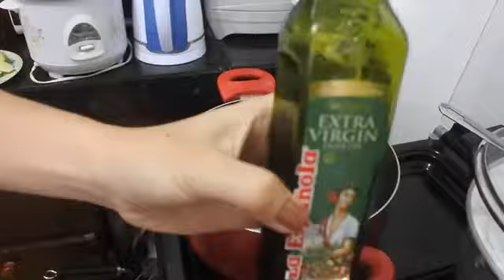Ngluto ng TiNolang Manok!!, Ngchurch + NgBuy ng needs ni Marky 👍😊⛪️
Hi guys ngsimba at ngluto ako ng tinola pra s aming lunch!! At ngbili din ng needs ni marky!! Slmt s mga nood see yah 😍😊👍